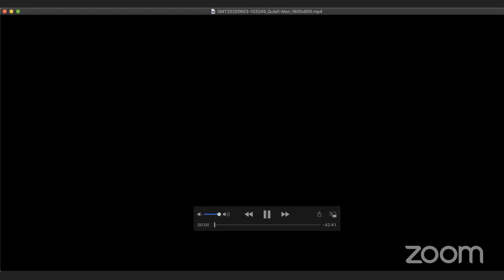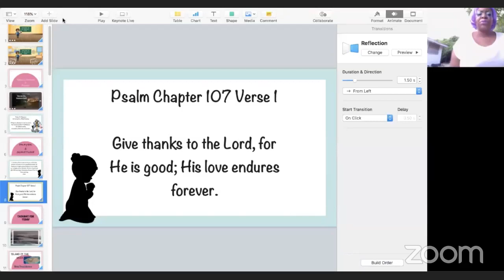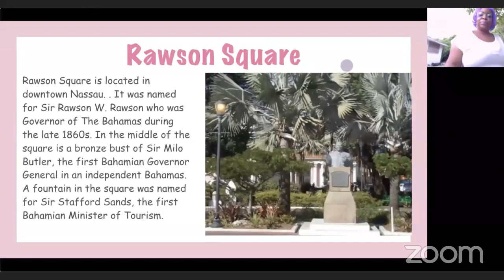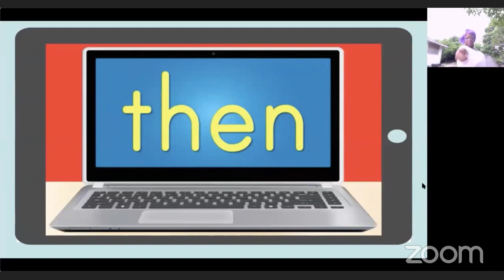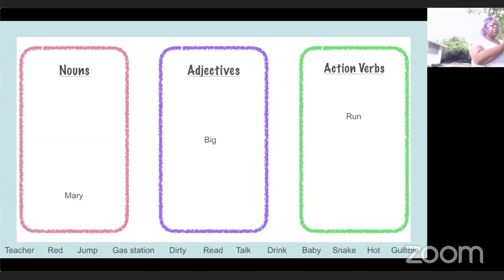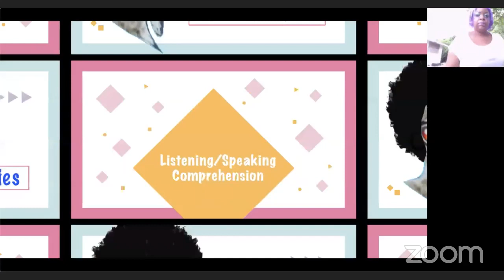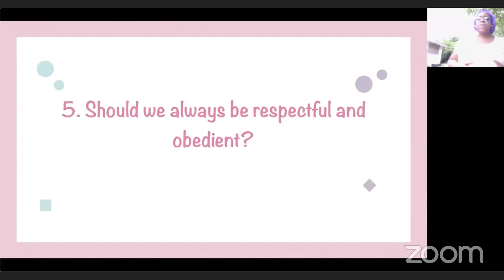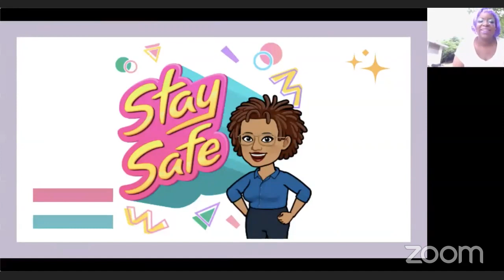Circle Time Live with Qutell Moncur